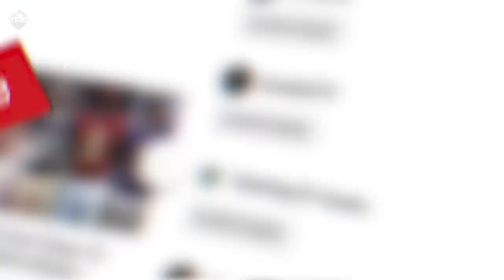10 DEVASTATING Missed Field-Goals that SHOCKED THE NFL WORLD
There’s nothing worse than NFL officials simply missing an easy penalty call. Sometimes, they seem to ignore and forget the fact that holding, pass interference, false starts, and all these other violations are in the rule book. Plain and simple.

Here, we’re focusing on blatant penalty calls that the officials somehow missed. We don’t know if they didn’t see it?  Or if they just decided not to call it?  Either way, these refs really blew it by missing an obvious call.

Today we present the 10 WORST MISSED penalty calls in NFL history.